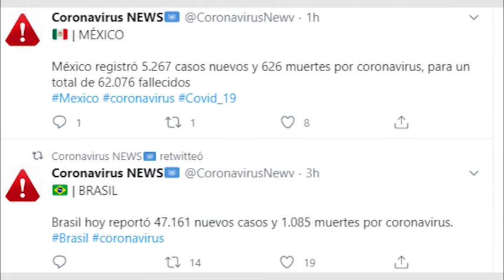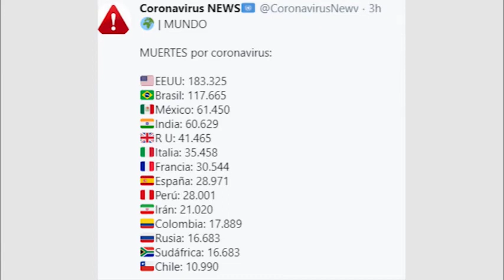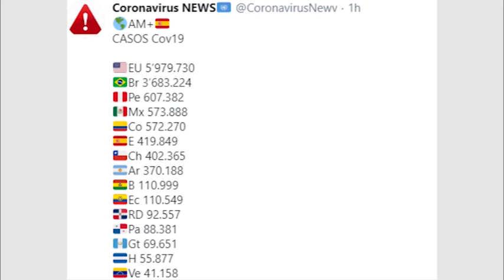EN ANÁLISIS: CORONAVIRUS EN NÚMEROS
Nuestro compañero Guillermo Geremía nos acerca un análisis acerca de los números de casos y de víctimas por el coronavirus en el mundo y en comparación con Argentina.